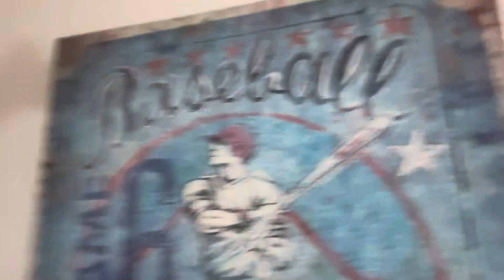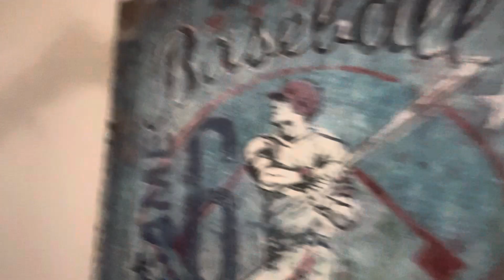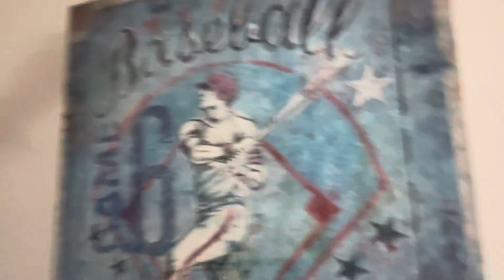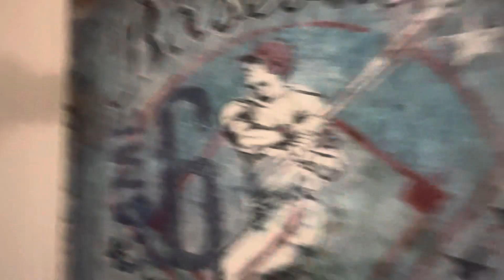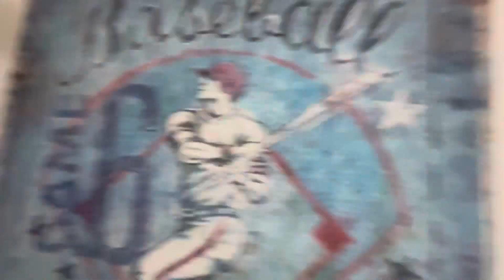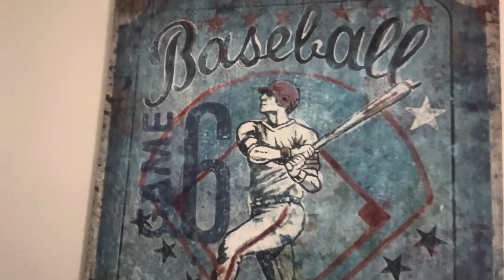Wally West - You Did it All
A505ContactFilm